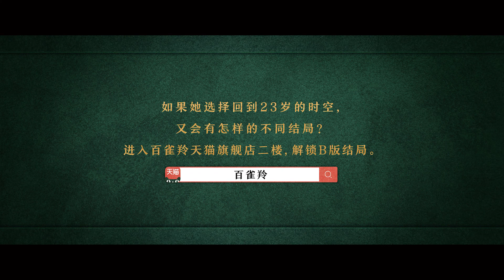20201021 王一博Wang Yibo x 百雀羚－《逆時幀之輪》完整版【1080p】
20201021 王一博Wang Yibo x 百雀羚－《逆時幀之輪》完整版【1080p】

“魔法因為相信而存在”
“這是時光贈予你的禮物，它可以讓你留住美好“

敢不敢#與杰倫一博一起回到過去#，尋找看淡時間的勇氣？
請收下這份來自周傑倫、@UNIQ-王一博 的#百雀羚逆時幀之輪，定幀年輕的魔法即刻開始生效……
Wang Yibo
百雀羚系列的啵啵太乖太可愛了，搬運工慢慢來補齊～
看過的大家可以再複習一次：)